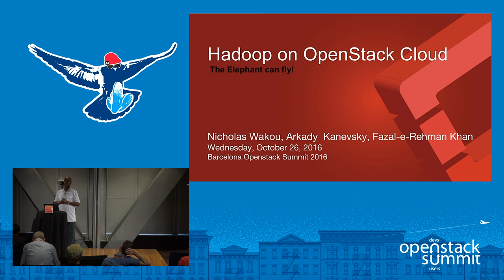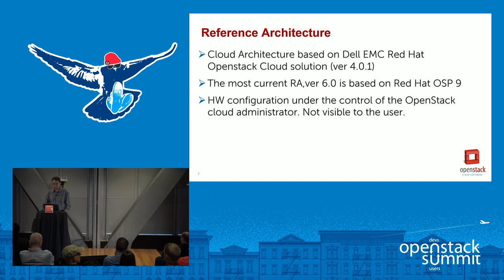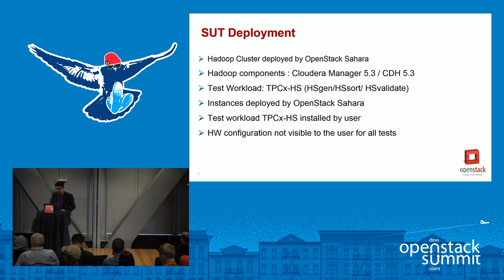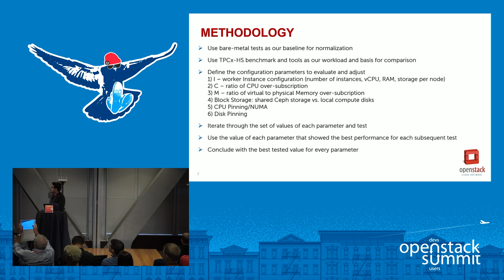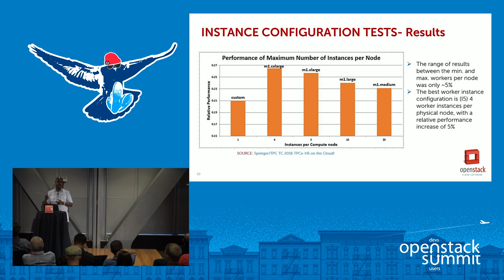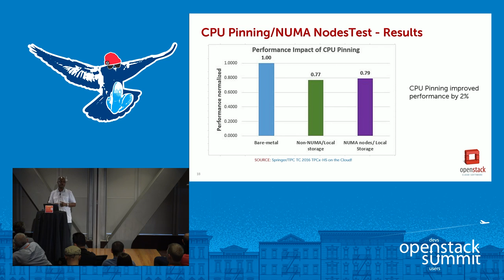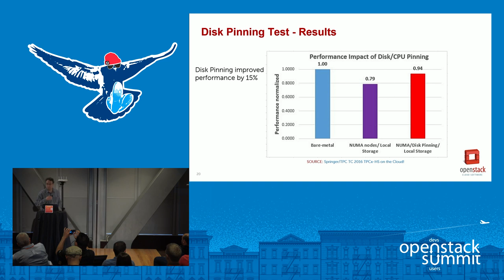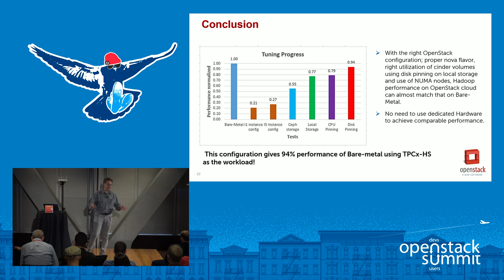Hadoop on OpenStack Cloud- The Elephant Can Fly!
Traditionally Hadoop is deployed on physical servers located on customer premise. This trend is changing with the advancements of cloud technology. A cloud deployment offers the ability to conveniently scale the cluster as needed. Multi-tenancy is also a big advantage when it comes to facilitating multiple users on the same physical hardware. Furthermore, a cloud deployment, coupled with multi-tenancy, is greatly complimented by the resources and security segregation. Each tenant has full contro